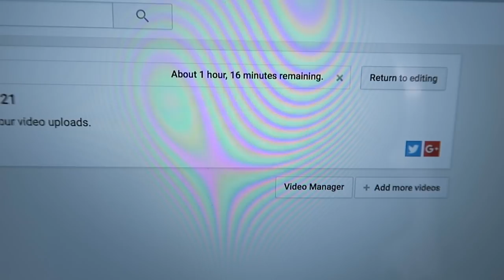AVOIDING THE EDIT | VULY DAY 22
I totally avoided the edit...  Whoopsie!

Thank you to Jodi from Life's Organized Chaos for coming over and giving me the best housewarming gift.  Make sure to follow her

Weather - Libbie and Co

12527 Central Avenue NE #322